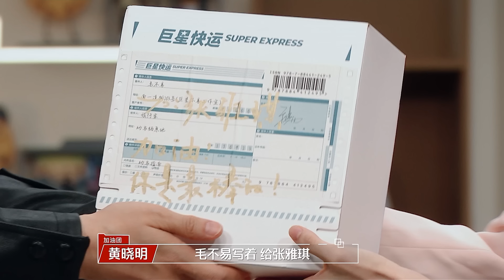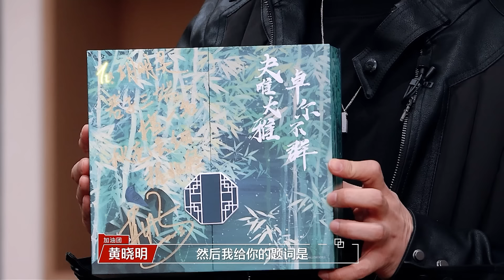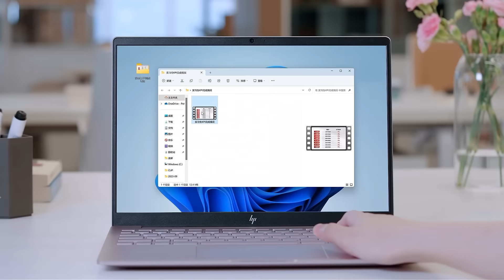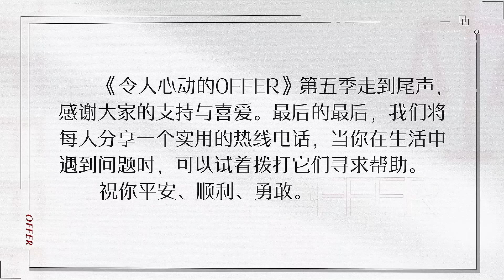黄晓明是什么天使吗？私聊毛不易为雅琪要签名 当场展现高超绿茶话术谈判竞天大老板 要到了第四个offer名额！真的会羡慕有这样的老板！ | 令人心动的offer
《令人心动的offer》第五季回归律政行业，围观实习生们的热血成长故事！